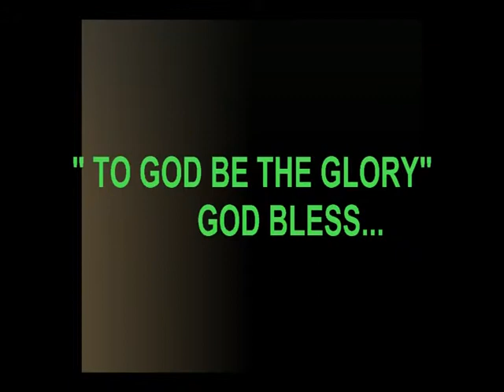PBBC - ROME, ITALY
Pilgrims Bible Baptist Church -- Rome, Italy